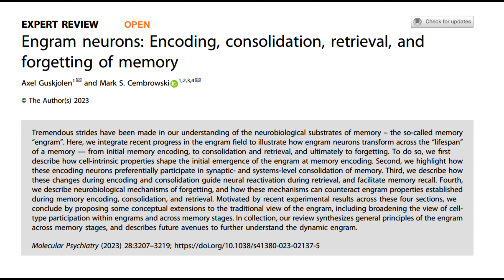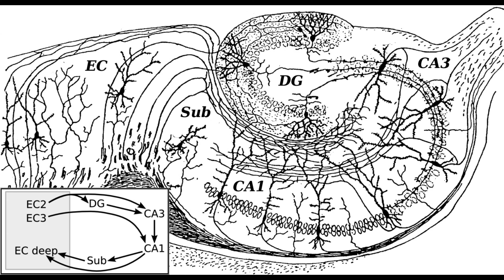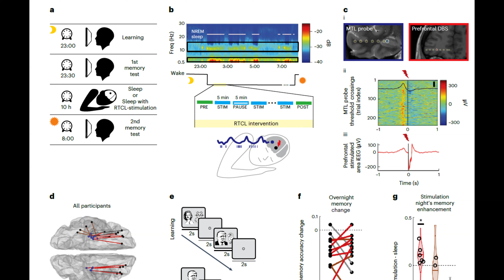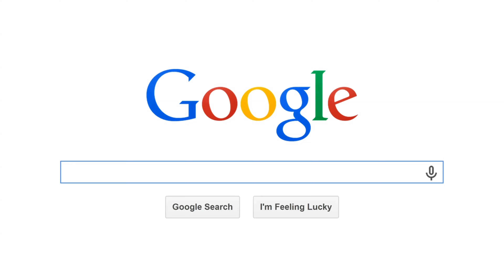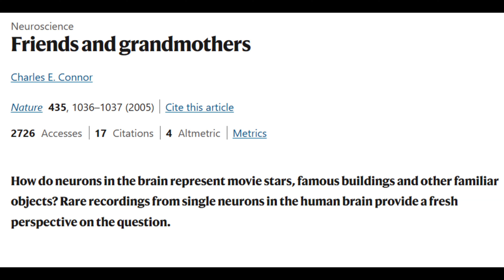The Science of Memory: How do we remember different events, faces, names, and items?